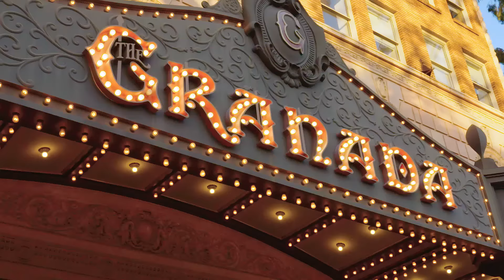Make New Memories in Santa Barbara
What makes Santa Barbara so memorable? The people. Our community of locals and fellow travelers are so excited to welcome you back.